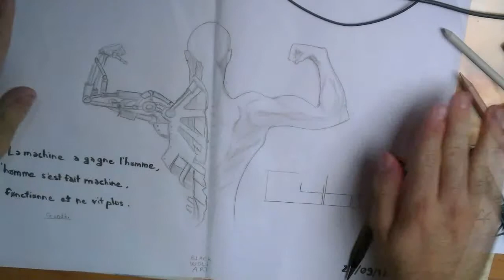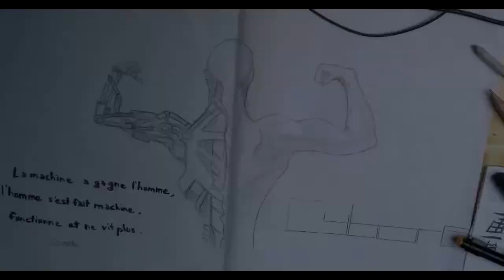timelapse cyborg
Voici mon premier timelapse en dessin.